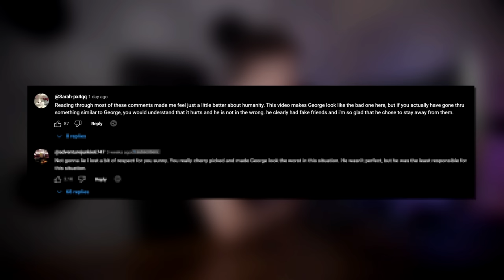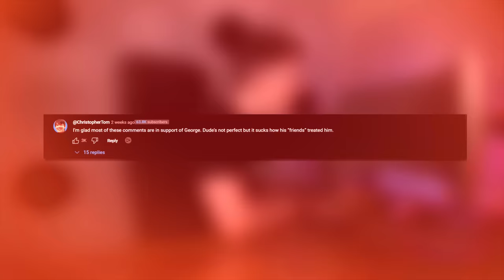George Janko FINALLY Reveals THE TRUTH About Impaulsive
George Janko Reveals THE TRUTH About Impaulsive - Logan Paul Vs George Janko

George Janko (former co host of Impaulsive) has finally spoken the truth about Logan Paul. George Jankos beef with Logan Paul has always been a mystery but in a recent interview with Howie Mandell he talked about what really happened with Logan Paul.